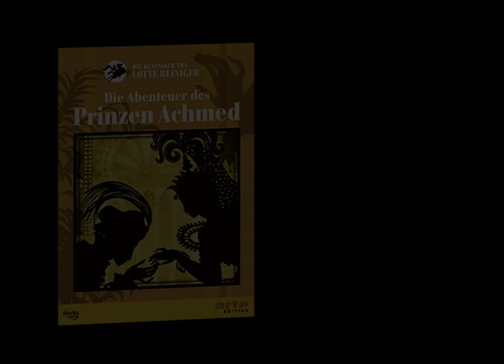LOTTE REINIGER: DIE GESAMTAUSGABE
Lotte Reiniger (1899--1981) hatte bereits in den 20er Jahren die Ästhetik des Silhouettenfilms zur künstlerischen Perfektion entwickelt und schuf in den folgenden Jahrzehnten zahlreiche von Musik, Märchen und Literatur inspirierte Filme. Im Austausch mit Künstlern wie Ruttmann, Brecht und Dessau gehörte sie zur Avantgarde der 20er Jahre in Berlin. Die Nazi-Diktatur störte auch diesen Lebensweg: Nach beruflichen Stationen in Paris, London, Rom und ab 1944 aus familiären Gründen wieder in Berlin, ließ sie sich 1948 in London nieder. Ihr letztes Lebensjahr verbrachte sie bei Tübingen.

Diese Gesamtausgabe enthält neben Lotte Reinigers großem Silhouetten-Spielfilm DIE ABENTEUER DES PRINZEN ACHMED alle erhaltenen und zugänglichen Märchen- und Fabelfilme inkl. der Alternativversionen aus verschiedenen Jahrzehnten, alle Musikadaptionen, die Werbefilme und späten Arbeiten aus den 1970er Jahren sowie vier Dokumentationen über Lotte Reinigers Arbeit, erstmals in voller Länge das Reiniger-Porträt DIE FRAU HINTER DEN SCHATTEN von B. Ashoff.

Mit ausführlichen Booklets sowie zahlreichen Extras wie Zensurkarten, Fotos, verwandten Arbeiten und ausführlichen Informationen zu jedem Film.